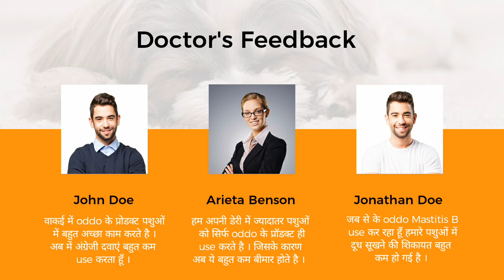Oddo Vet Products